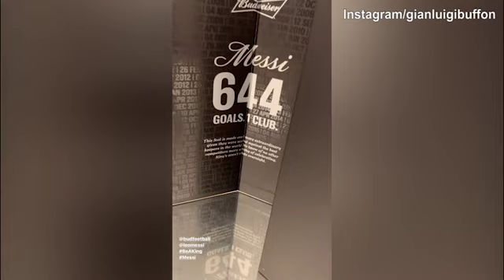Buffon, birre in regalo da Messi per....ogni gol subito!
| Este News